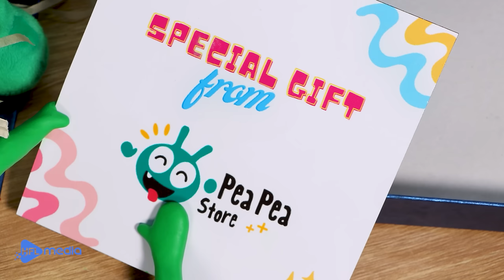Spin and Win: PeaPea Plays The Toy Car Prize Wheel in Pea Pea Wonderland - Fun Cartoon For Children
Into a whirl of fun with PeaPea in Pea Pea Wonderland as he takes on the Toy Car Prize Wheel! Watch as PeaPea spins the wheel, each turn filled with anticipation and excitement, offering a chance to win fantastic toy car prizes. This fun-filled episode not only entertains but also teaches children the value of taking chances and enjoying the surprises life has to offer. Join PeaPea and friends in this captivating adventure, perfect for children who love fun cartoons and exciting games.

Welcome to Pea Pea Wonderland!
Pea Pea Wonderland is a channel that spread out laughter, happiness and valuable lessons for people through Pea Pea's journey on Earth. Pea Pea loves making DIY toys and machine and join funny challenges. Hope you have great time with Pea Pea Wonderland!

Get your little ones ready for an adventure with Pea Pea Merchandise